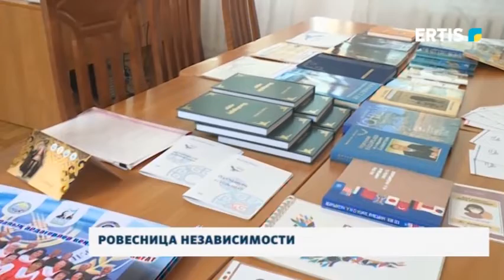Ровесница Независимости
Этот год в Казахстане объявлен годом 30-летия Независимости. 30 лет мира и процветания. За эти годы наша страна достигла неведомых высот и заняла твёрдую позицию на мировой арене. Телеканал Ertis продолжает рассказывать о ровесниках нашей родины.